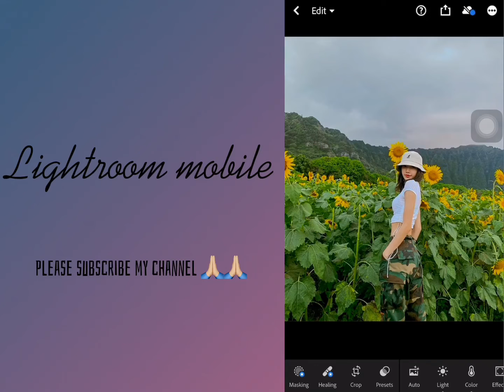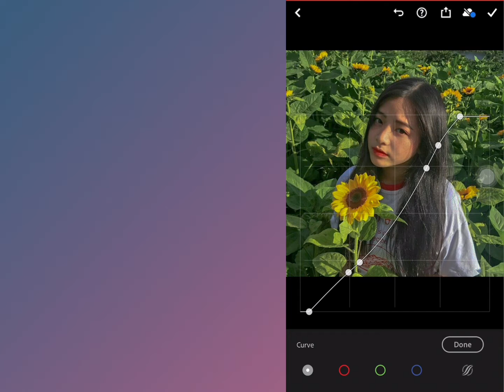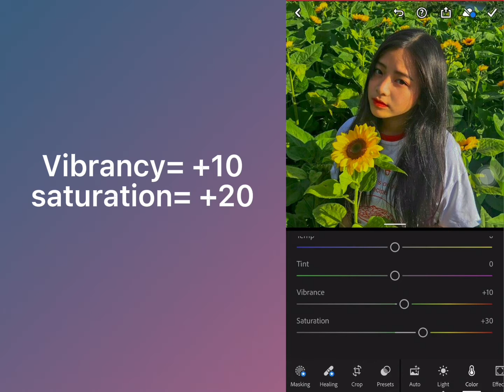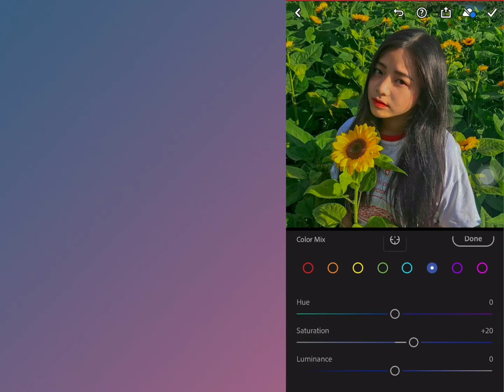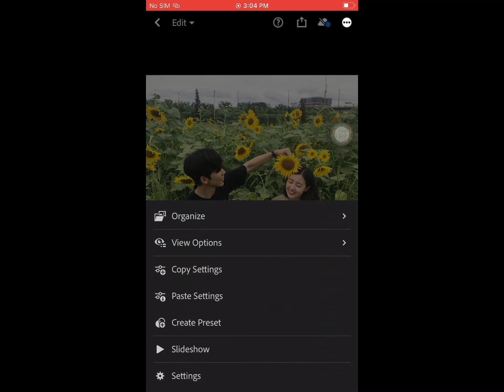Lightroom edit // LG app edit လုပ်နည်း